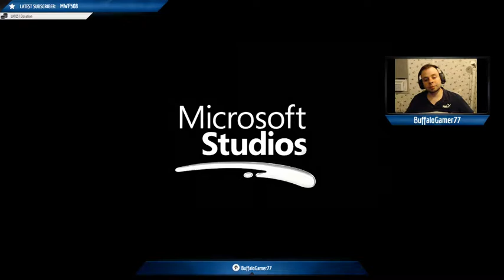Halo 5 - Road to Onxy Star *****